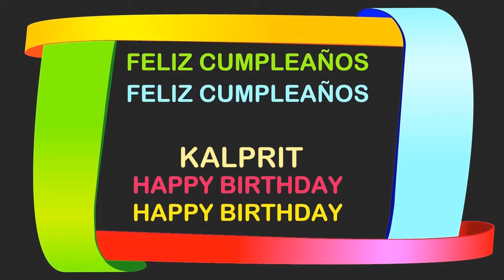Kalprit Birthday Postcards & Postales